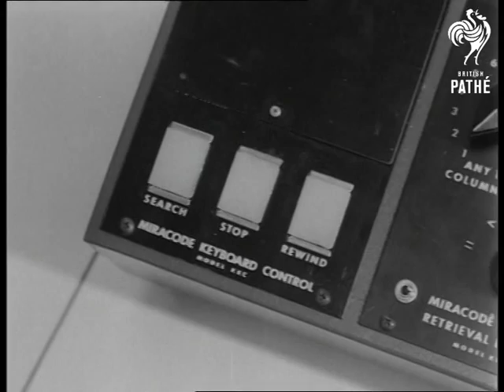National Giro Bank (1968)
THE NATIONAL GIRO BANK.

Bootle, Liverpool, Merseyside.

Var. shots of the vast and complicated machinery involved in the newly set up National Giro Banking, which is in fact banking through the GPO.  Story has some good CUs hands, cards, buttons, wheels, etc.

Note: for more detailed info about operation of each computer, ie statements, records, etc.  see file.

14/08/1968.

 FILM ID:3264.17